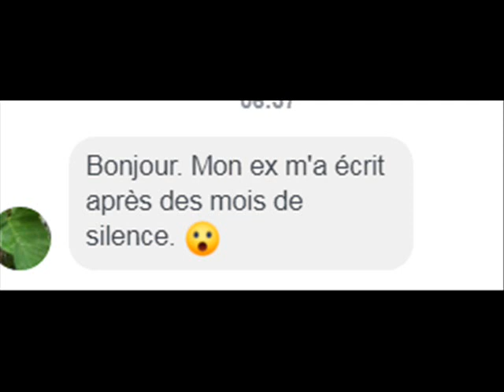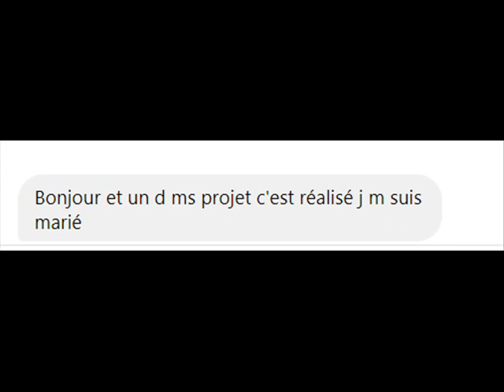BRÛLURE DJINN MAGIE DANS LE RÊVE ET DJINN AMOUREUX